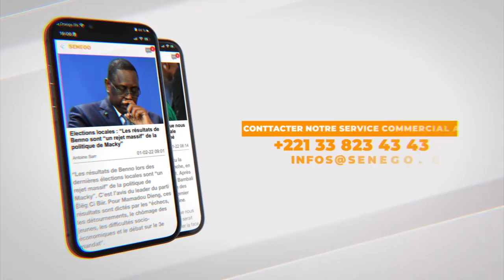Garde à vue Abdou Khadre Sakho: Ne jamais oublier que le journaliste un partenaire de la République